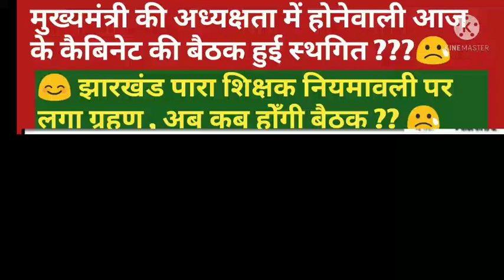पारा शिक्षक की नियमावली पर लगा ग्रहण // आज की कैबिनेट की बैठक हुई रद्द // jharkhand para teacher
jharkhand-para-teacher-niymawali i
5#parateacherlatestnews
टीवी5#parateacherlatestnewstoday